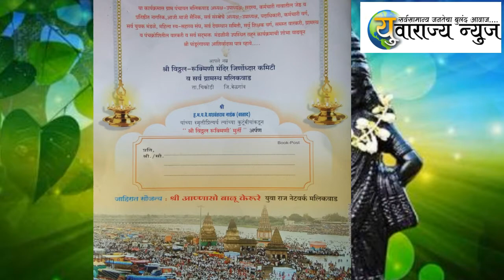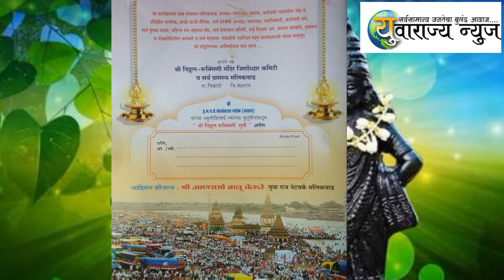मलिकवाड येथे 27 पासुन विठ्ठल मंदिराचा कळसारोहण समारंभ - युवाराज्य न्युज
Yuvarajya News - Malikwad